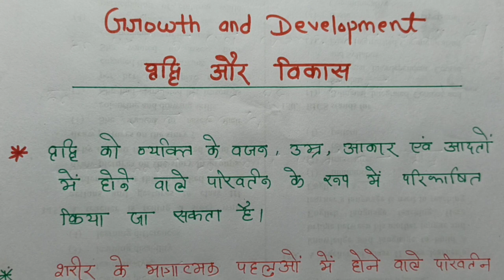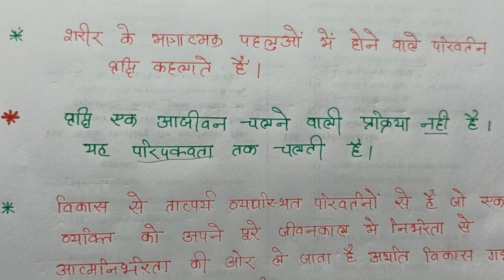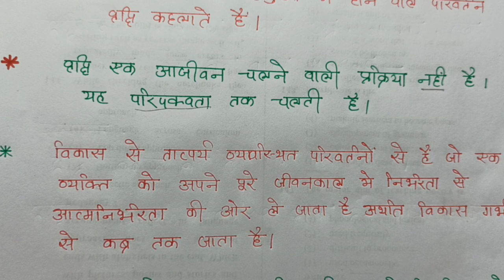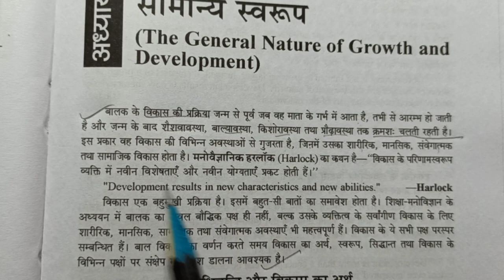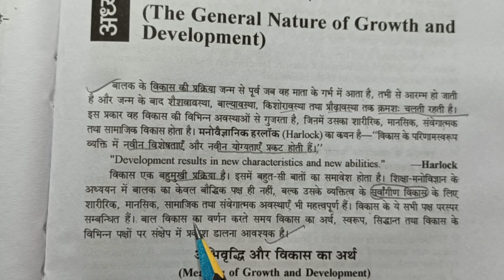B.Ed Ist Year / व्रद्धि और विकास / Growth and Development/ Class-15